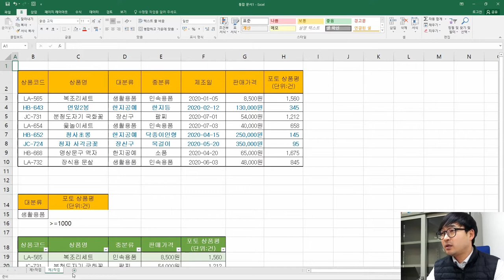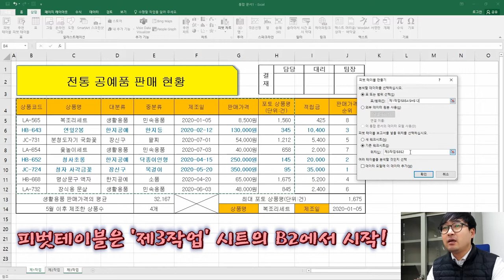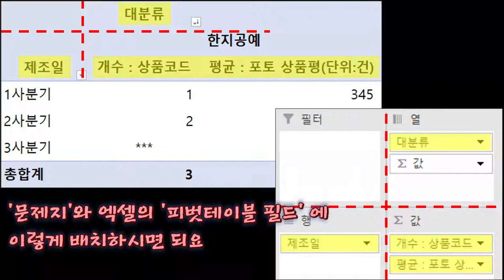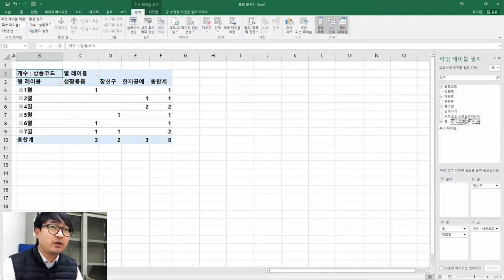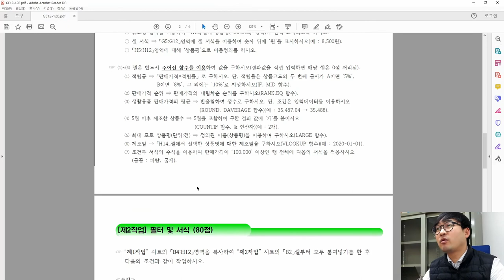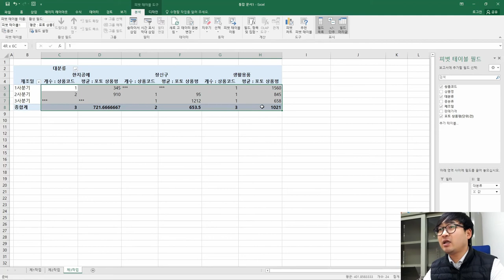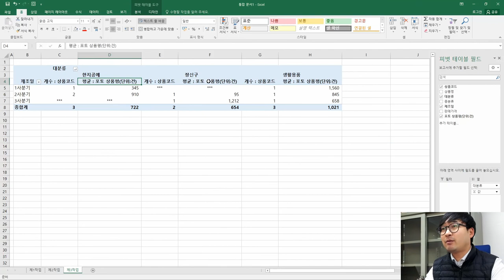2020년 12월 B형 제3작업(피벗테이블)_ITQ 엑셀 '전통 공예품 판매 현황' 기출문제 풀이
ITQ 엑셀 2020년 12월 B형 '전통 공예품 판매 현황' 제3작업(피벗테이블) 기출문제 풀이

2020년 12월 B형, '전통 공예품 판매 현황' 제3작업 중 '피벗테이블' 풀이 영상이에요.